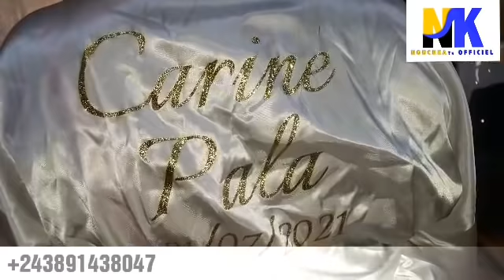BOTALA MARIAGE CIVIL YA CARINE PALA NDENGE ENINGISI BA COMEDIENS